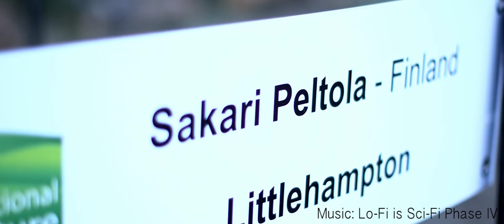Adelaide Hills Sculpture Symposium – Sakari Peltola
A lasting legacy of public sculpture in the Adelaide Hills. Take eight acclaimed sculptors from around the world, bring them to the Adelaide Hills and let them loose with the tools of their trade. Come and see the creation of these amazing works of art.